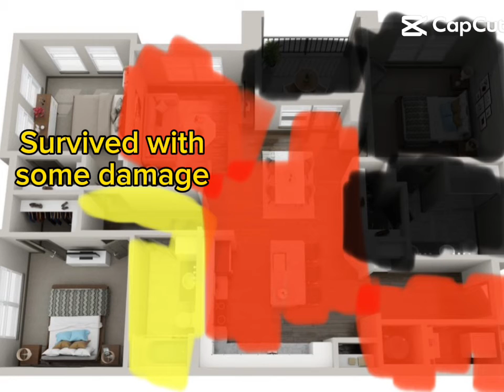i hope you survive